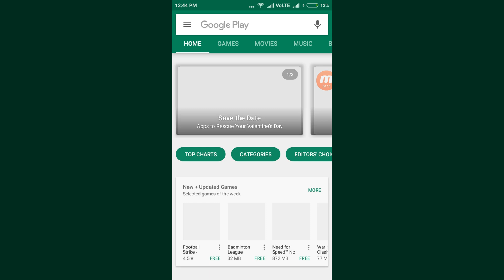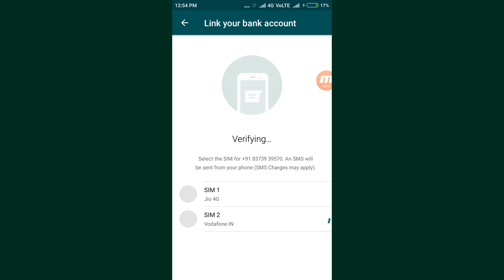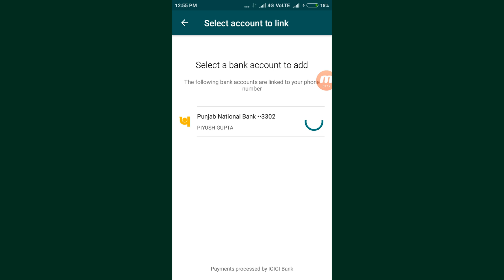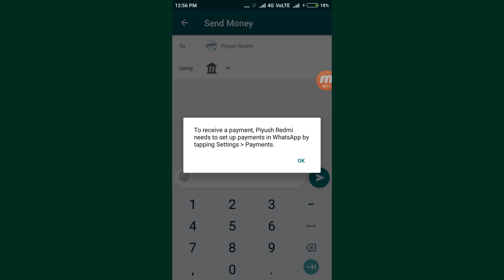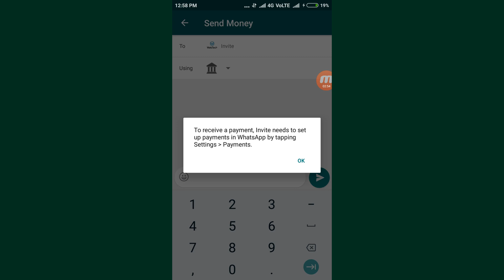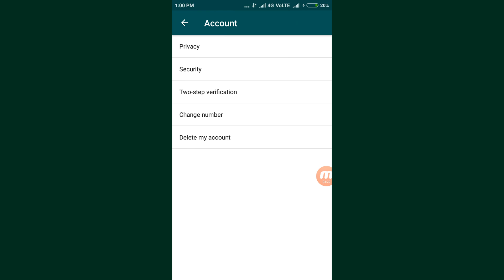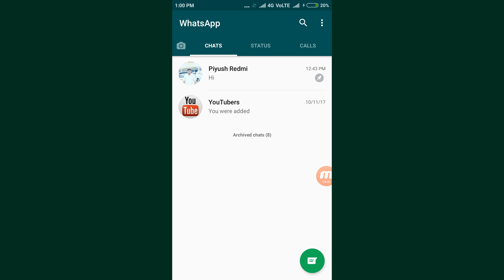WhatsApp UPI Payments Feature India (2018) How To Send And Receive Money on WhatsApp!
This Video Solves following Queries
What Is WhatsApp UPI Payment?
WhatsApp Payment UPI Features
WhatsApp Pay Feature
How To Send and Receive Money In WhatsApp

1. How To Use WhatsApp Delete for Everyone
2. How To Install WhatsApp in PC (Windows 7, Windows 10)
3.  WhatsApp End To End Encryption Features
4. How To Use WhatsApp Business App
5. How To Download And Install WhatsApp Business App

1. Top 5 Best Hard Drive Data Recovery Services
2. How To Create New Paytm Account In Mobile & PC Step by Step Guide
3. How To Download And Install Directx for Windows
4. how to download and install Instagram on Windows 10 PC 2018
5. Google Audiobooks Launched in India